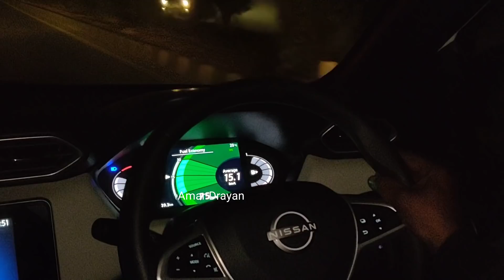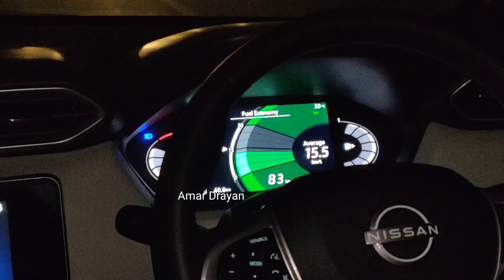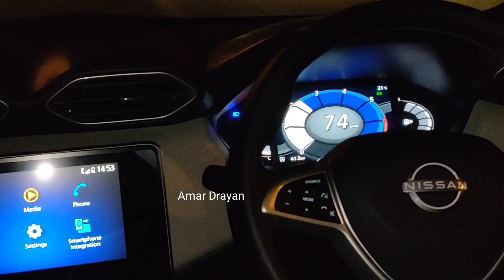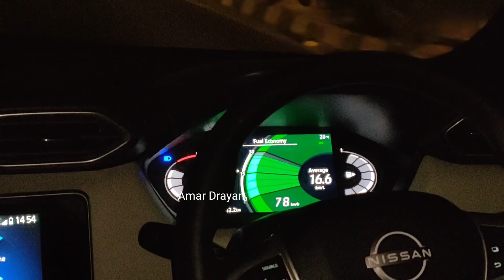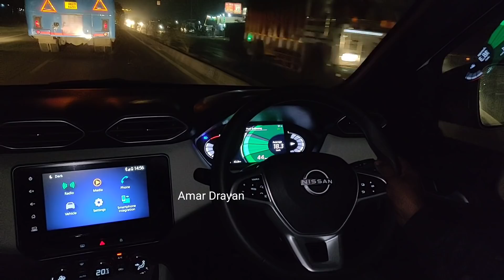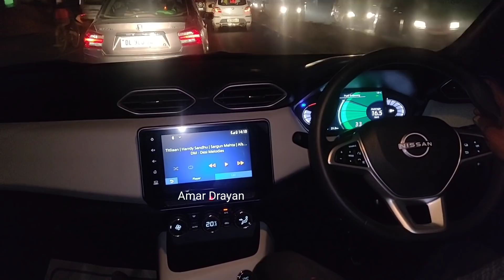Nissan Magnite Non Turbo Onroad Performance Test Drive Review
In this video i'll share the Nissan Magnite Non Turbo engine Performance with 4 persons
Nissan Magnite XV Naturally Aspirated Engine generates 71bhp Power & 96NM Torque , Kerb Weight of this Nissan Magnite is 939kg